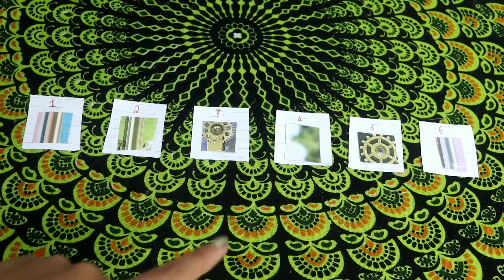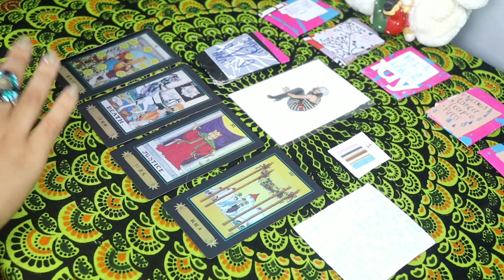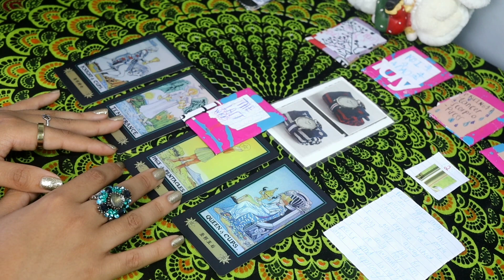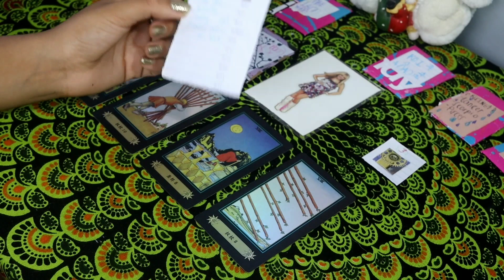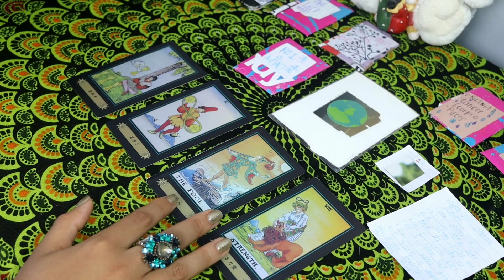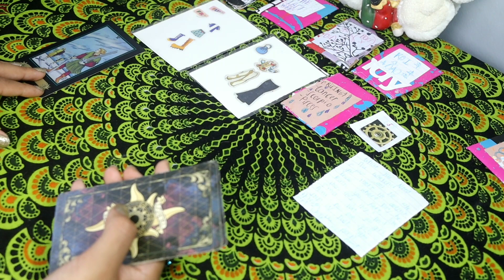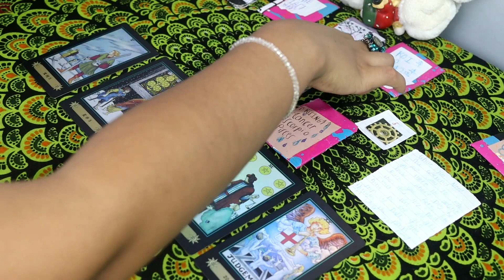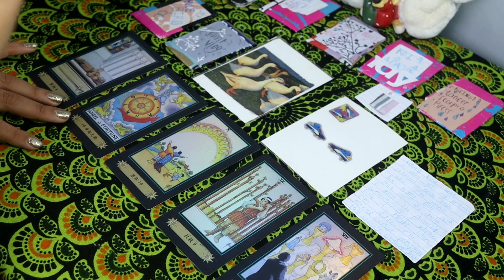Who has their eye on you?? ❤️❤️ || CHANNELED MESSAGES || PICK A CARD READING || CATROMANCY TAROT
HEY MY JEM-STONES! 💋

So today's video is going to be about who has their eye on you??🧚‍♀️🧚‍♀️🧚‍♂️🧚‍♂️🎺🎺✨✨✨
This video will include channeled messages, songs and all about this person who has been thinking about you xx I will describe who has their eye on you, why they like you, what is going through their head and their thoughts about you xx  ily loads  ❤️ ❤️ let me know if the video resonated and other video suggestions ✨✨
__________________________________________X

Reading includes:
- 2 songs
20-30+ min long
For 20$
Yes or no questions + card reading + song
For 15$
10-15+min long
X

Daily affirmation / Motivational quote :
____________________________________________X